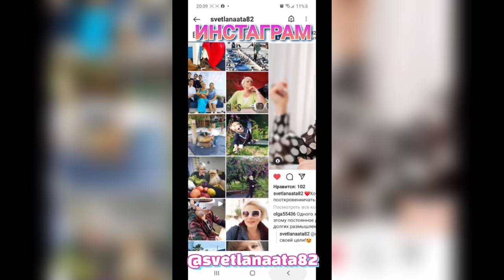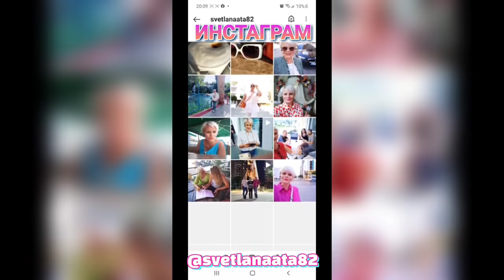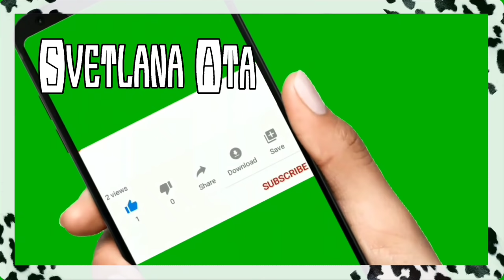Сегодня нас пригласила в гости моя золовка на Тантуни / Мои желания мгновенно исполняются в Мерсине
Сегодня нас пригласила в гости моя золовка Озлем на Тантуни.
Мои желания, мгновенно, исполняются в Мерсине.